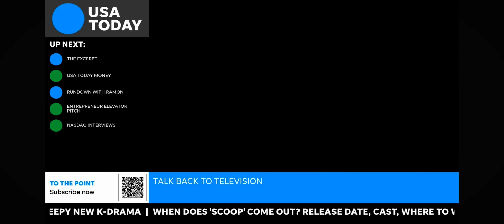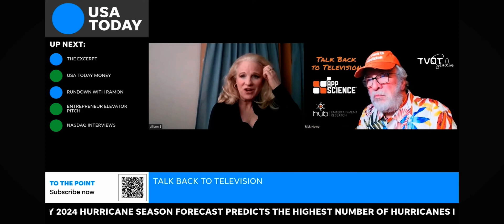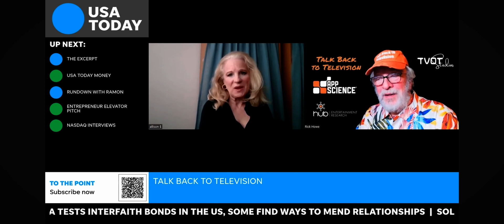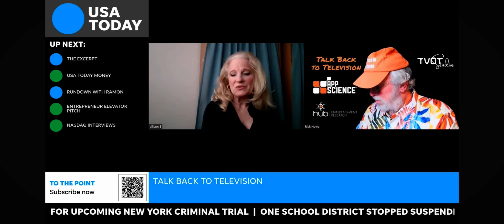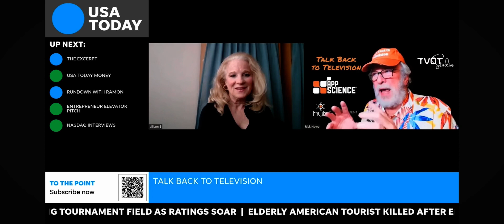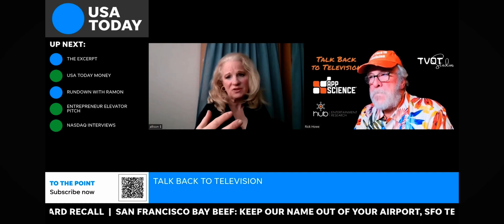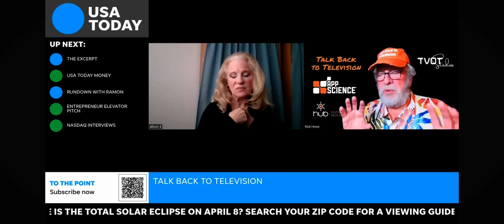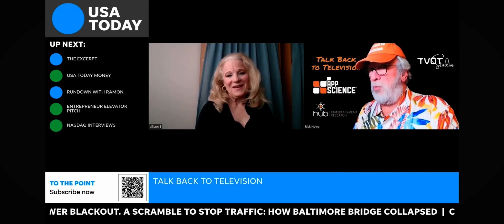Talk Back to Television with Allison Dollar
Recorded from USA Today in April 4